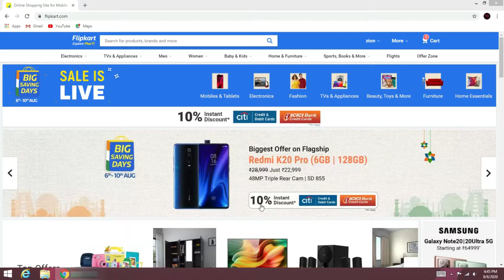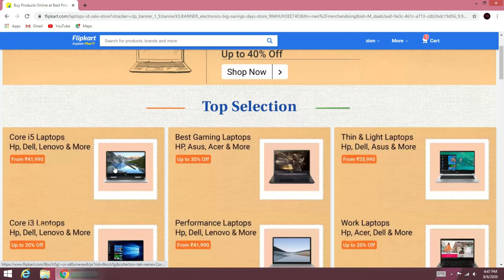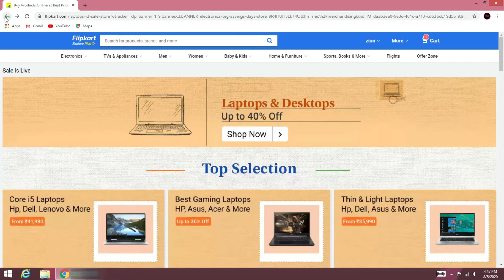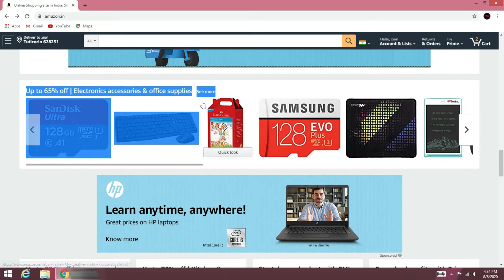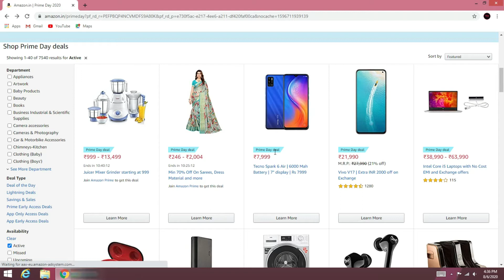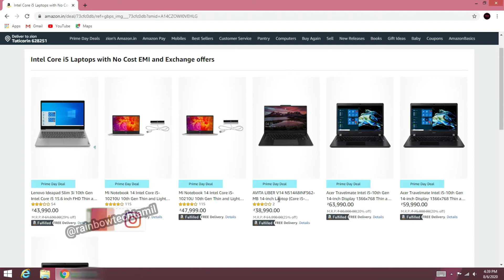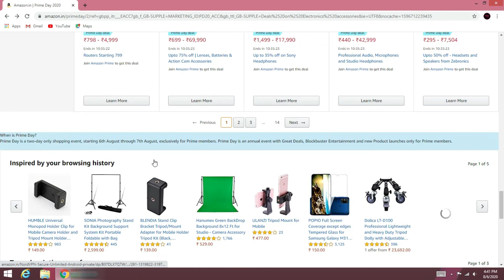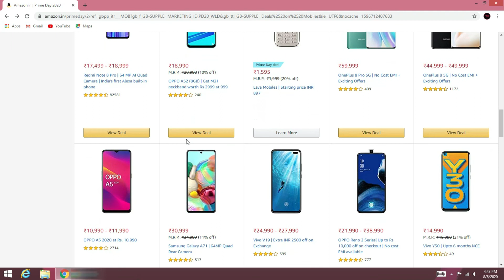🔥Vera Level Offer On Amazon & Flipkart🔥|🚫Don't Miss It🚫 | Tech Review in Tamil | Rainbow Tech!!!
Hello guys,

I hope Friends  This Video Is Very Useful For You Because This Offers Many Friends Are Does Not Know So I Upload The Video.Leave Your Comment Keep Support...❤️

                                                        Comment Your Songs
                                                              🔥I Create 8D🔥

                                                         Anyone Want Editor
                                                     🔥Message in Telegram🔥

Rainbow Tech- Tamil❤️